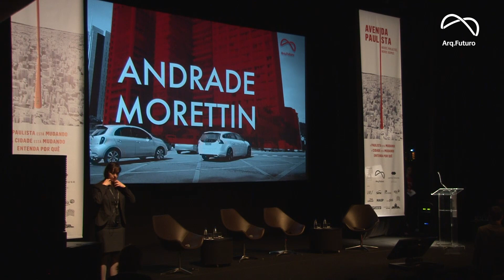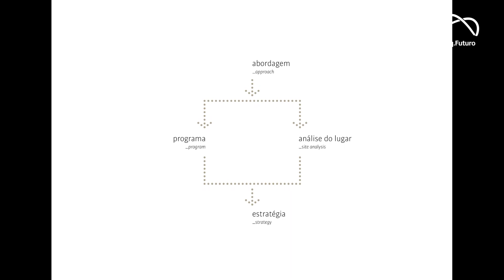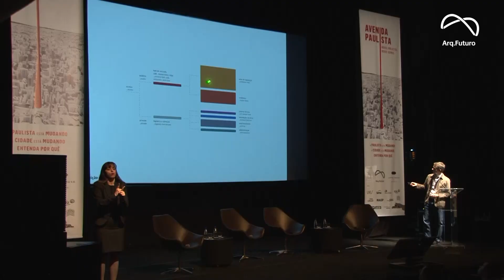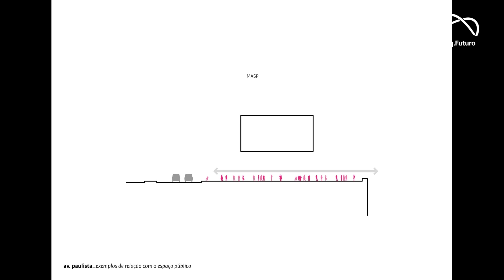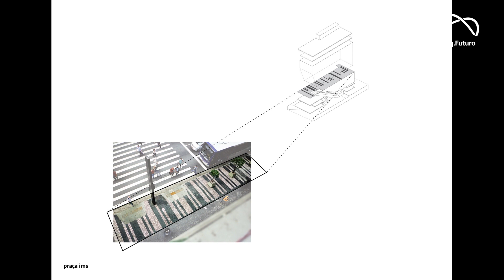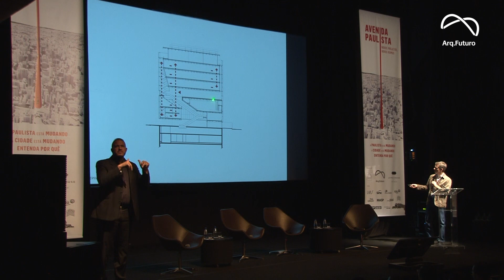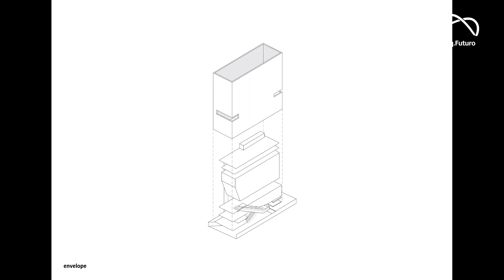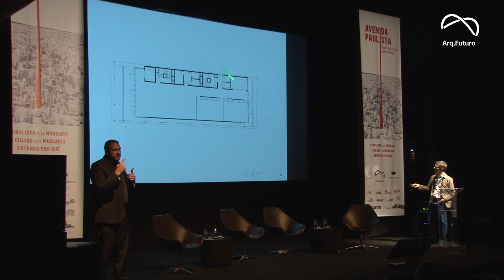Marcelo Morettin: O IMS e a Paulista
A abertura da JAPAN HOUSE São Paulo, do novo Sesc Paulista e do Instituto Moreira Salles (IMS) intensificaram o processo de transformação da Avenida Paulista no principal corredor cultural da cidade.

Para analisar esse processo de transformação, o Arq.Futuro organizou o seminário “Avenida Paulista: Novos Projetos, Novos Rumos” no dia 17/7, no Itaú Cultural, com debate entre os arquitetos Kengo Kuma, que assina o projeto da JAPAN HOUSE São Paulo, e Vinicius Andrade e Marcelo Morettin, sócios do escritório Andrade Morettin Arquitetos, responsáveis pelo projeto da nova sede do Instituto Moreira Salles.

Os arquitetos falaram sobre a relação dos dois novos edifícios icônicos com a avenida, a população e a cidade. Após as apresentações, responderam a perguntas do público presente no Itaú Cultural e em sete outras cidades brasileiras (Brasília, Curitiba, Florianópolis, João Pessoa, Porto Alegre, Rio de Janeiro e Salvador), que participaram remotamente por transmissão em tempo real.

“A Avenida Paulista é a representação de uma nova visão da cidade, uma epítome da cidade cujos usos vão se atualizando. Essa discussão na verdade diz respeito não só à Paulista, mas São Paulo como um todo e outros grandes centros, nos quais transmitiremos o evento”, afirma Tomas Alvim, co-fundador do Arq.futuro.

Além das palestras com Kengo Kuma, Vinicius Andrade e Marcelo Morettin, houve um debate com gestores dos centros culturais da Paulista: Marcello Dantas (JAPAN HOUSE São Paulo), Lorenzo Mammi (IMS), Eduardo Saron (Itaú Cultural), Rodrigo Moura (MASP), Débora Viana (Centro Cultural FIESP), Danilo Miranda (SESC Paulista). Também esteve presente José Armênio de Britto, presidente da SP Urbanismo.